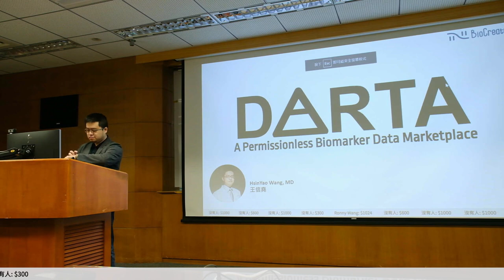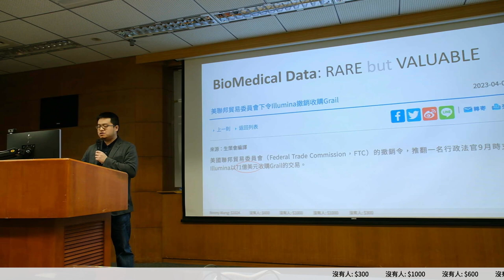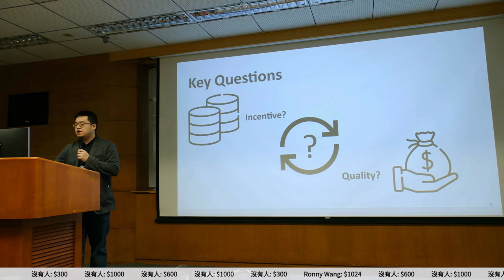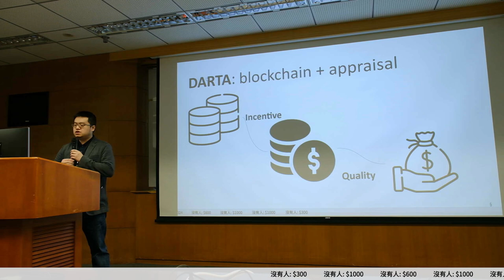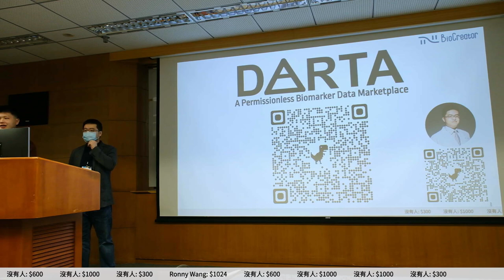g0v tw hackath55n — 提案 — DARTA ／ HsinYao Wang — AI 也想參加黑客松